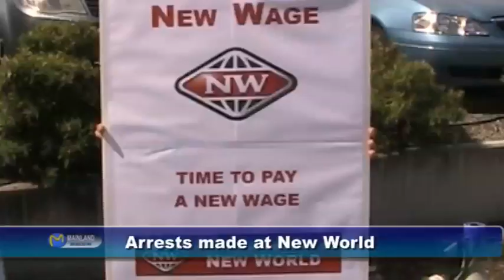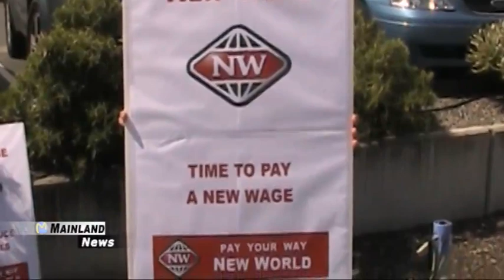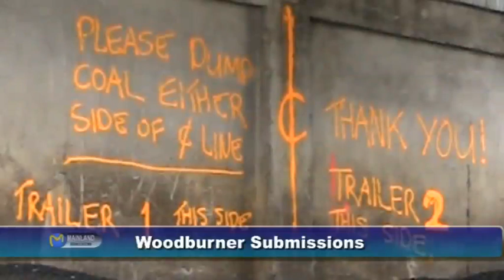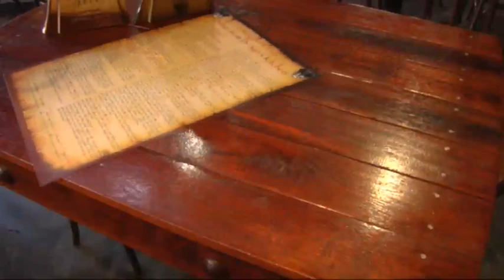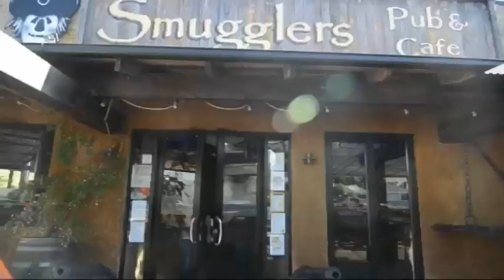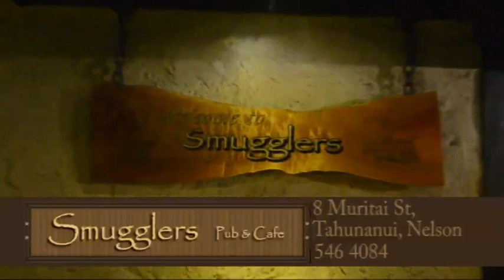Mainland Television News Nelson NZ